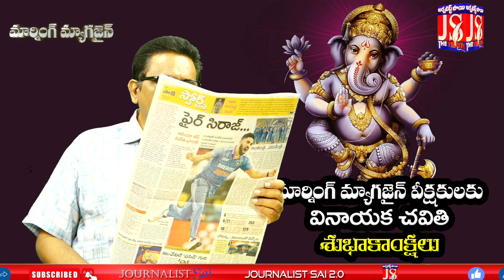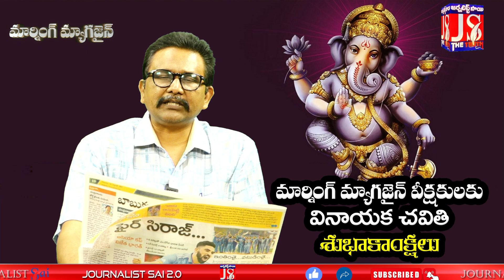మరో సంచలన హామీ అమలుకు జగన్ శ్రీకారం